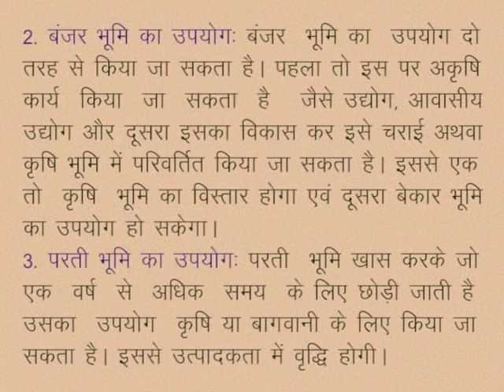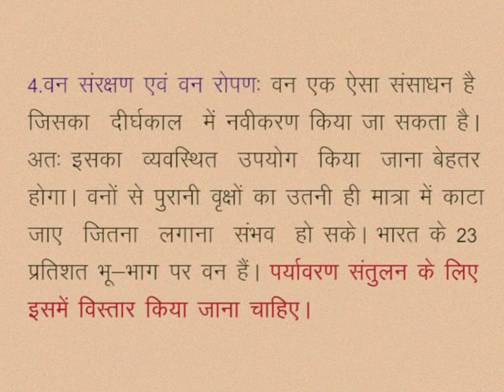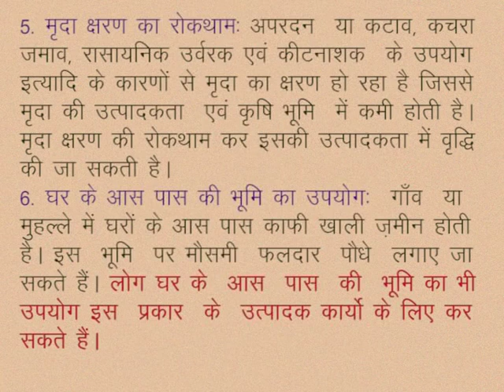CLASS 10th SOCIAL SCIENCE | CHAPTER 2 Land resources